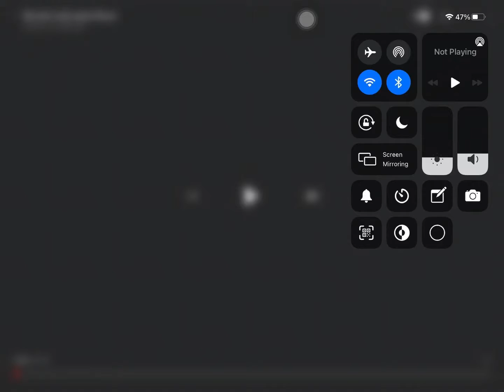We don’t talk about Bruno but effects and edits and plot twists overlapping part.